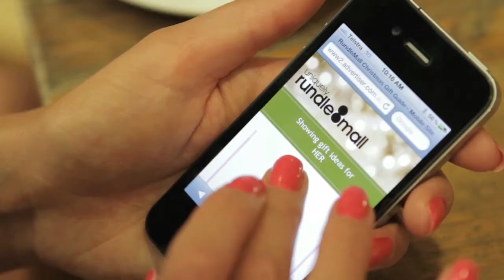Rundle Mall TV Episode 70: Christmas Gift Ideas For Women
Having trouble putting together your Christmas shopping list? Nadia shows you how easy it
is with the Rundle Mall Online Gift Guide.
With over 600 gift ideas online you can plan your entire shopping list while sitting down for a coffee at one of Rundle Mall's amazing cafes.